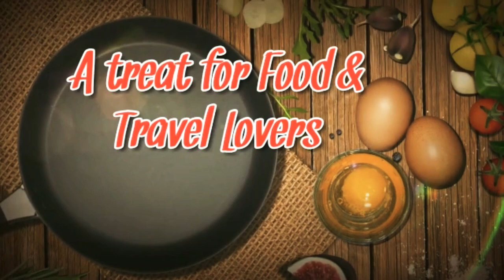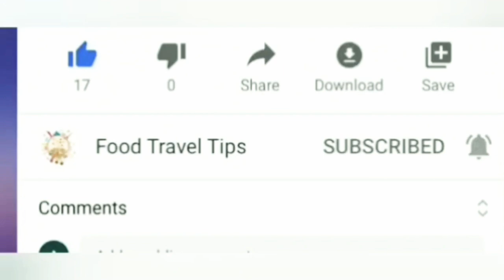Chilly Paneer | Easy and Tasty Chilly Paneer Recipe | Home made Chilly Paneer | Food Travel Tips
Easy and Tasty Chilly Paneer Preparation at Home VLOG#33

Hi Everyone,
hope you all will enjoy watching this video and keep supporting us. Please feel free to let us know your feedbacks, suggestions and comments about this Video. We are trying our best to improve and make our presentations better day by day. Request you all to Kindly ignore our tiny mistakes and imperfections. We try to upload videos on daily basis so please come and watch us Everyday.